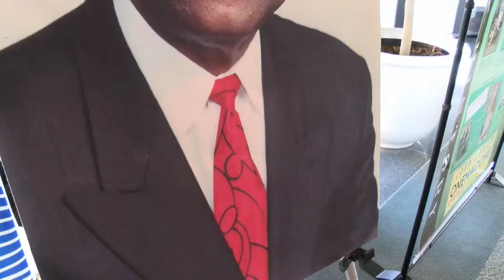Bath City Beat - "When and Why African Americans Came to Macomb County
Reporter Sara Byks talked to John Emerson about his presentation "When and Why African Americans Came to Macomb County" and learned more about the history of Macomb County.